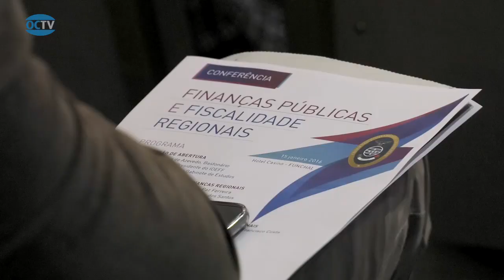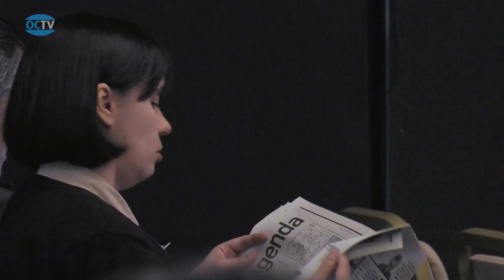Finanças Públicas e Fiscalidade Regionais | Funchal - Reportagem 1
Depois dos Açores, a Ordem viajou até à capital da Região Autónoma da Madeira para uma grande conferência sobre a situação financeira e fiscal do arquipélago.